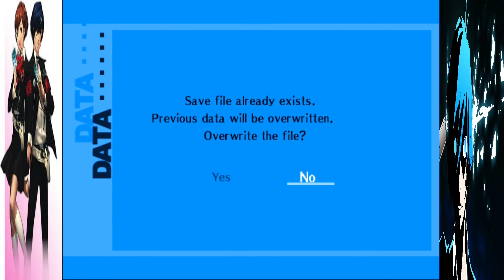WHAT ARE YOU TALKING ABOUT (Persona 3 ep 7)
Welcome back to another video. I hope you enjoy, if you did why not subscribe and stick around for the next video. think about leaving a Like on the video as well It means a lot and lets me know i'm doing something right.